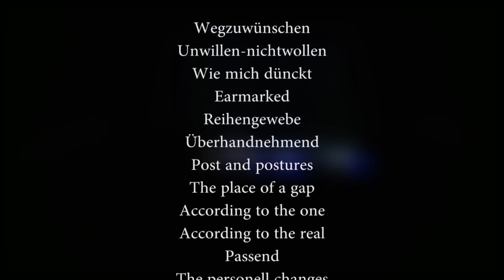Wim Mertens - Struggle for Pleasure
Live at Ancienne Belgique, Brussels 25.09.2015
From the album Struggle for pleasure, performed by the Wim Mertens Ensemble